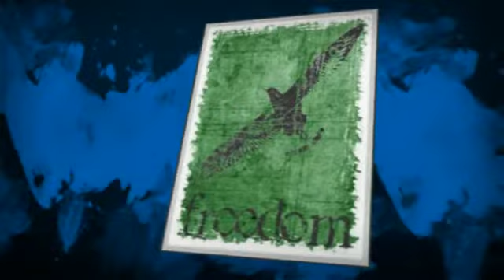Tees from Pastels Collections, Crew Neck, Slim Fit, Designer T-shirt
Vibrant pastel colours, bold and sharp contrasts, all give the same feeling of strong expression of ideas. Voluptuous pictures merged with grunge effects give the Pastels' collection an exclusive space in the PS apparel studio.